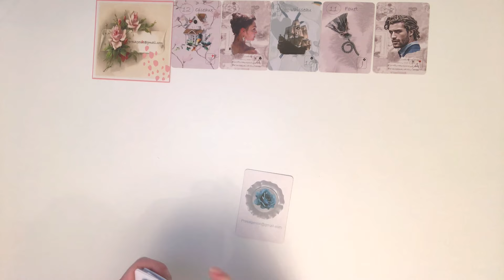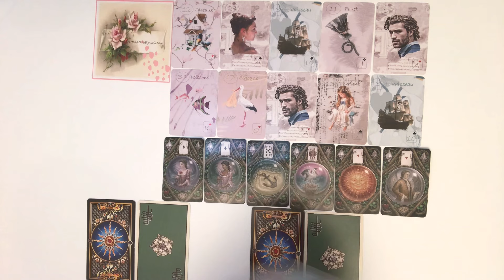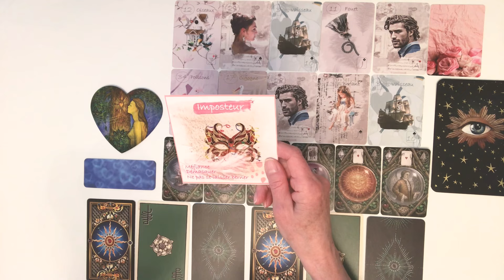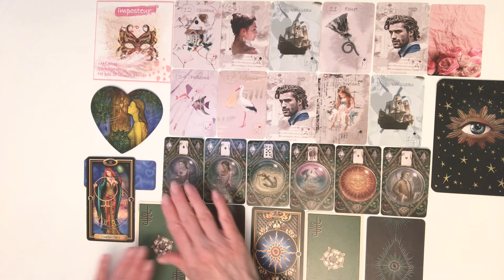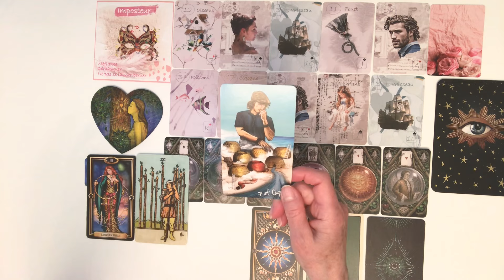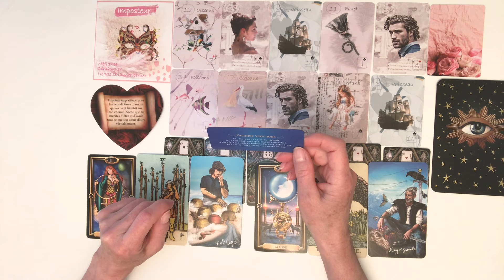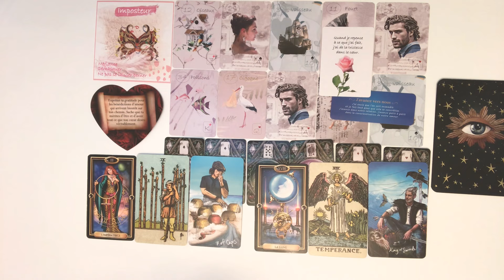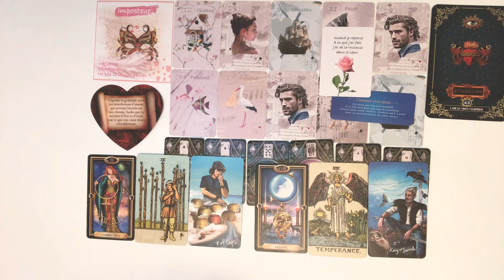Message intemporel de votre autre, un renouveau 💕💕💕